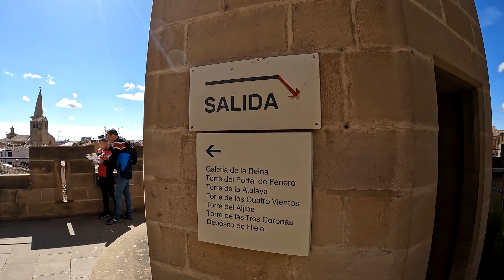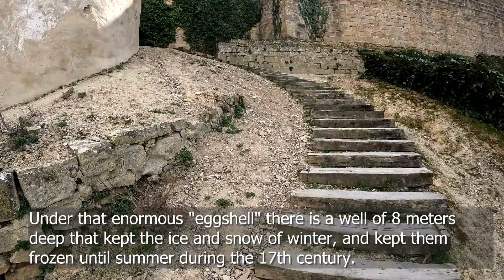[4k] 🇪🇸Spain: Discover the Hidden Wonders of Olite Royal Palace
Welcome to the majestic Royal Palace of Olite, a true gem of Navarra that will take your breath away! As you approach the palace, you will be enchanted by its impressive Gothic and Renaissance architecture, which is perfectly preserved to this day.
Once you step inside, you will be transported back in time to the era of medieval royalty.
The Royal Palace of Olite is a true masterpiece of architecture and history, and a visit here is sure to be an unforgettable experience.
¡Bienvenidos al majestuoso Palacio Real de Olite, una verdadera joya de Navarra que te dejará sin aliento! Al acercarte al palacio, te encantará su impresionante arquitectura gótica y renacentista, que está perfectamente conservada hasta nuestros días.
Una vez que entres, te transportarás en el tiempo a la era de la realeza medieval. El Palacio Real de Olite es una verdadera obra maestra de la arquitectura y la historia, y una visita aquí será sin duda una experiencia inolvidable.
El Palacio Real de Olite es una verdadera joya de la arquitectura y la historia, y una visita aquí será sin duda una experiencia inolvidable.
Hay disponibles subtítulos en Español.

00:00 Plaza Manuel El Noble
00:50 Entrance Royal Palace
01:01 Main Floor
01:36 King´s Gallery
02:46 Towers from the gallery
07:15 Queen´s Gallery
09:22 Main Floor
10:17 Views of Olite
12:55 C. Rua de fondo
14:02 Rda. del Castillo
14:59 Medieval Ice Pit
17:08 Rda. del Castillo